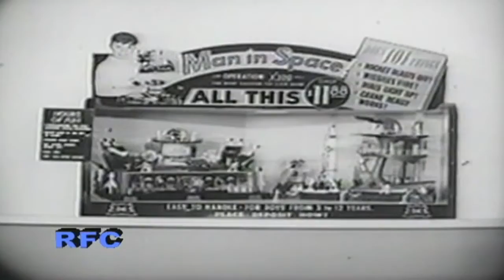PopCult Video Surprise Number Seven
One of ten surprise Christmas 2013 videos from Rudy Panucci and The PopCult Blog.

You'll have to watch it to see what it is. It might be previously-unseen performances by acts who have appeared on Radio Free Charleston. It might be short bits of animation. You could even find classic toy commercials in the mix. It's a holiday treat from the PopCult and Radio Free Charleston Archives.